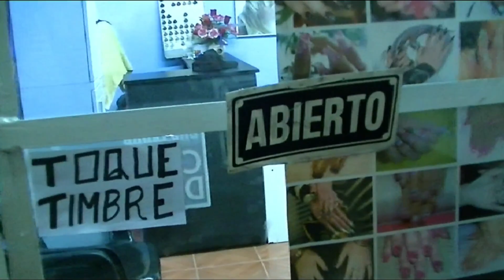ACTIVIDAD CON CIRO Y CORTE PARA TODOS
Siganme para fotos diarias, videos, sorteos y mucho más!